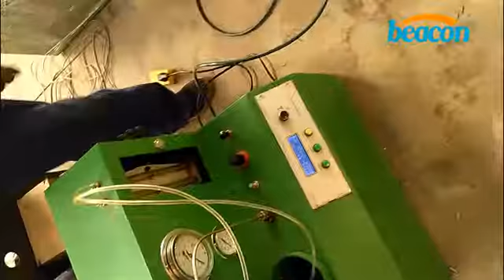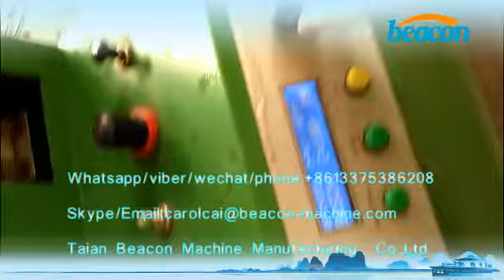PQ1000 WIRE CONNECTING VIDEO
Carol

Taian Beacon Machine Manufacturing  Co.,Ltd

Technical data:
1.High pressure 0-1800bar
2. Check the injector starting pressure
3.Assessment of the injector spray fog quality
4. Inspeciton of the injector spray oil range
5.Check of the injector seal and angel
6.Check of the injector oil flow
7.The machine has fog dissipation convulsion device to improve the work condition.
8.It has the two garde filter to ensure the cleanliness of test.
9.The parameter of common rail injector ( fuel spray counts, frquency, pulse width, pressure etc..)
can be set willfully.
10. it also can clean the common rail injector by Ultrasonic Cleaning Instrument.